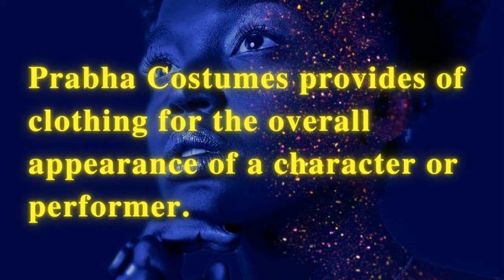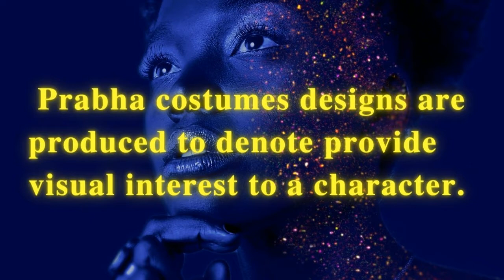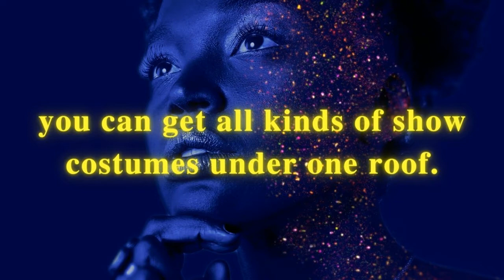காஸ்டியூம்ஸ் வாடகைக்கு வேண்டுமா | Stage Show Costumes for Rent | MahaNirmal Guidance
இந்த சேனலில் மருத்துவம், அழகு குறிப்பு, சமையல், பயணம், கலை, கலாச்சாரம், ஆன்மிகம், ஜோதிடம், பொதுவான தகவல் போன்ற வீடியோக்கள் பதிவிடப்பட்டுள்ளது.